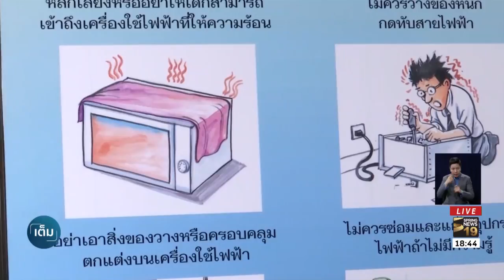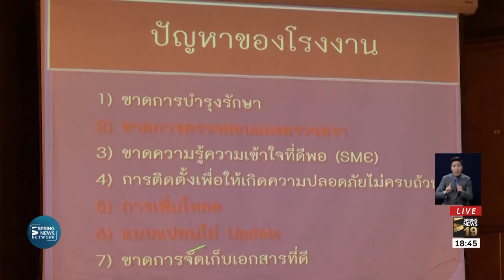กฟน. เสริมสร้างความรู้ความปลอดภัยภาคอุตสาหกรรม | 27 ส.ค.61 | เต็มข่าวค่ำ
การใช้อุปกรณ์ไฟฟ้าไม่ถูกวิธี อาจเป็นสาเหตุทำให้ถูกกระแสไฟฟ้าดูดหรือเกิดเพลิงไหม้ได้ การไฟฟ้านครหลวง จึงตระหนักในการใช้ไฟฟ้าอย่างมีประสิทธิภาพ และปลอดภัยของภาคอุตสาหกรรม จัดอบรมให้ความรู้การใช้ไฟฟ้า เพื่อความปลอดภัยในชีวิตและทรัพย์สินผู้ประกอบการ และพนักงานในกลุ่มโรงงานอุตสาหกรรม ติดตามจากรายงาน